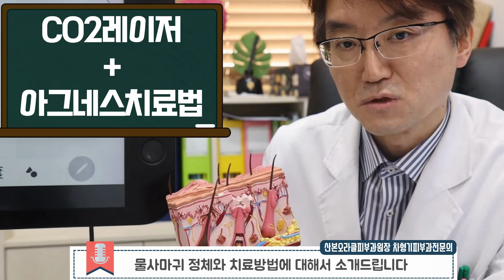물사마귀 한관종 비립종 피지샘비대증 흉터 재발없는 치료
물사마귀의 정체와 치료법에 대해 소개합니다.